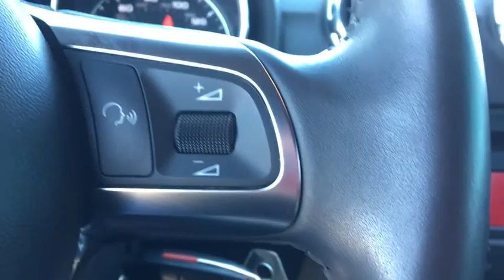2010 Audi TT Peoria, Surprise, Avondale, Scottsdale, Phoenix, AZ S6007A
Used 2010 Audi TT
2010 Audi TT 2.0T Premium Plus - Stock#: S6007A - VIN#: TRUFFAFK4A1021975

Grand and graceful, this 2010 Audi TT practically sings Puccini. With a Turbo Gas I4 2.0L/121 engine powering this Automatic transmission, you will delight in the astounding ease with which you command the highway. It is stocked with these options: Variable speed rain-sensing wipers, Tool kit without jack, Tire pressure monitoring system, Tire mobility system, Storage pkg -inc: folding compartments under front passenger seats, net in front passenger footwell & front seat backs, load securing net in the luggage compartment, Sport suspension, Smoking pkg w/ashtray & lighter, SIRIUS satellite radio, Servotronic electromechanical pwr steering w/speed-dependent pwr assistance, and S tronic dual clutch transmission . Visit Moore Chrysler Jeep at 8600 West Bell Road, Peoria, AZ 85382 today.